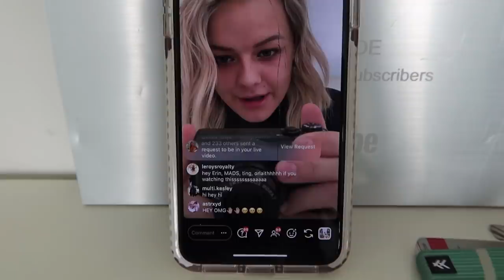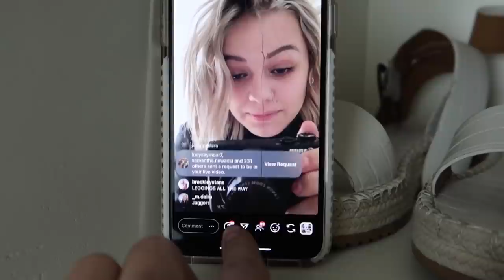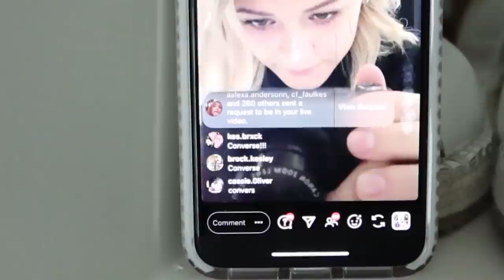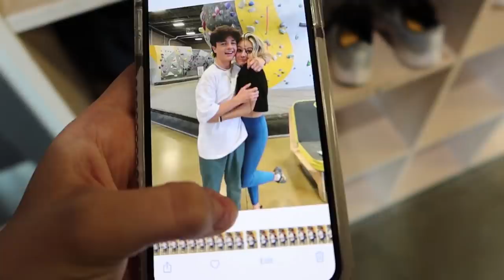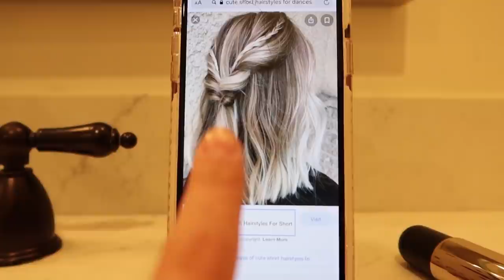DAY DATE FOR WINTER BALL DANCE || KESLEY JADE LEROY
Check out Links below for some products and discounts.  Also, I realize that a lot of these products I share in todays video are for girls.  There are some that work for boys too.